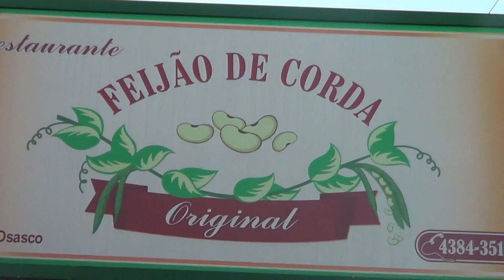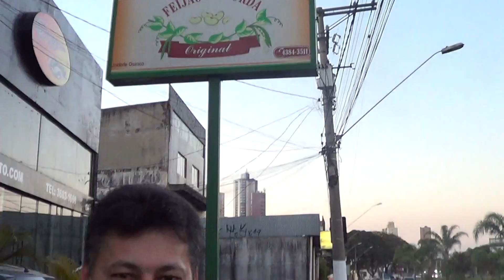FEIJÃO DE cORDA (ORIGINAL) oSASCO